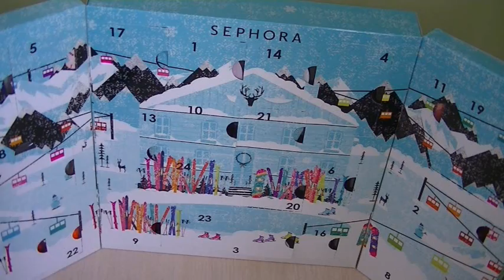23ème jour de l'ouverture du calendrier de l'Avent de SEPHORA